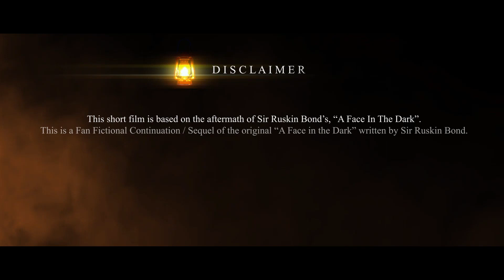A FACE IN THE DARK 2 : OLIVER'S DESTINY | OFFICIAL TEASER | Subhranil Dutta | Sir Ruskin Bond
This project is a Fanmade continuation of the storyline presented in A FACE IN THE DARK, written by Sir Ruskin Bond.
The Cliffhanger left by the previous instalmemt would be ended in this storyline.
This is a 100% fictional Storyline and is written by me, based on the characters created by Sir Ruskin Bond.

With Letting you know all these, I present to you a Glimpse/Teaser of A FACE IN THE DARK 2 : OLIVER'S DESTINY.